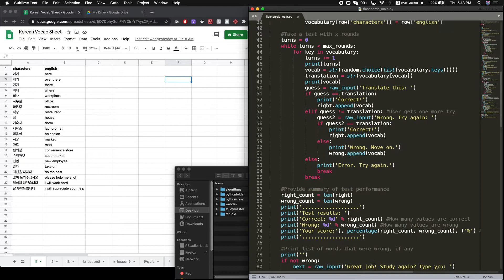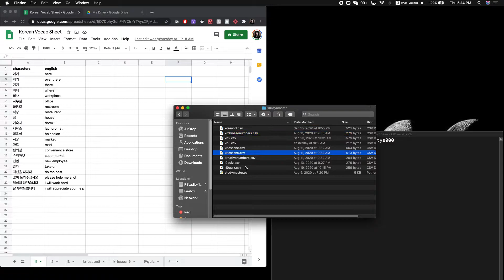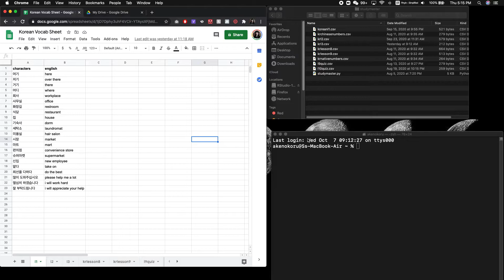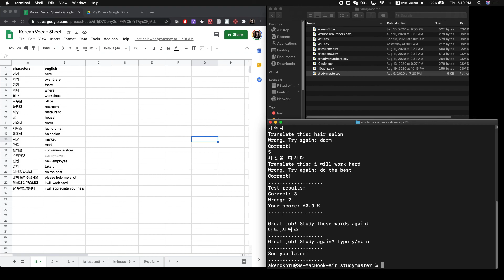Use Python to Study Foreign Language Flash Cards (Code Included)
This is a Python code I created to study with digital flashcards to study foreign language vocabulary directly on your own computer. Great for active recall (correcting yourself as as you study). Demo video for Mac iOS using terminal.